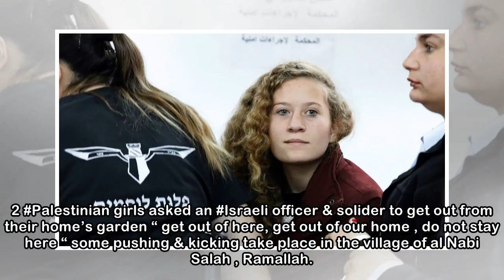8 meses de prisión para la activista que abofeteó a un soldado israelí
8 meses de prisión para la activista que abofeteó a un soldado israelí
 La activista palestina Ahed Tamimi, la adolescente detenida después de la aparición y gran repercusión de un vídeo en el que se la veía abofeteando a un soldado israelí, ha aceptado este miércoles una...